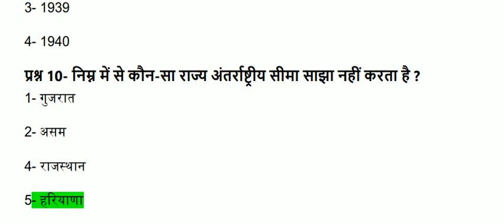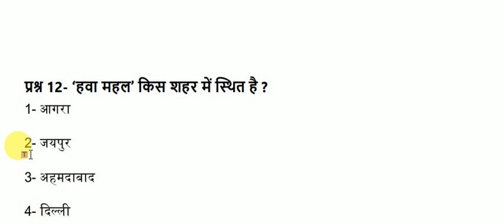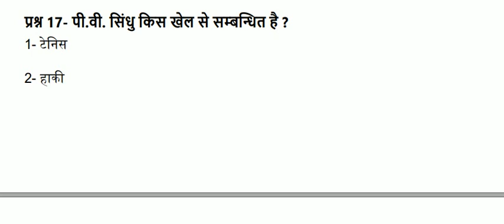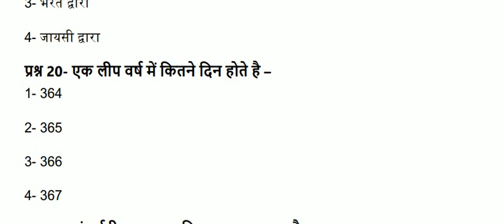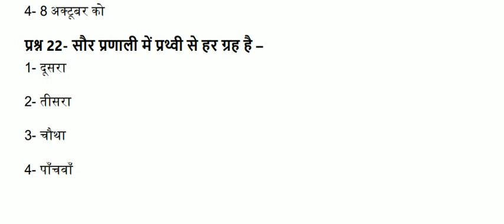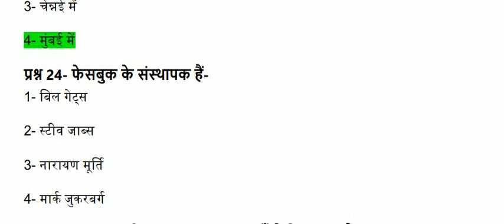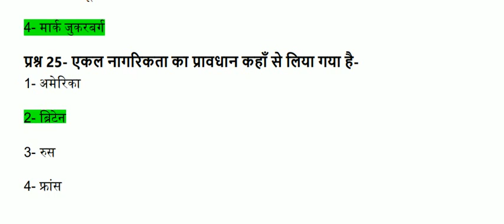RAILWAY NTPC AND GROUP D MOST IMPORTANT TEST SERIES PART 1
THIS VIDEO CONTENT QUESTION OF GENERAL STUDY SECTION OF NTPC AND RAILWAY GROUP D EXAMINATION WHICH ARE REPEATED IN SSC,BANK,UPSSC AND OTHERS ONE DAY EXAMS AS WELL.THIS VIDEO COVER 98% SECTION OF GS SYLLABUS.